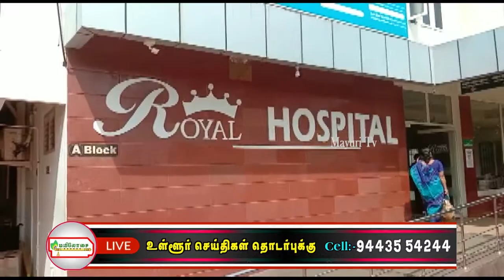ராயல் மருத்துவமனையில் குழந்தைகளுக்கான கல்லீரல் மற்றும் இரைப்பை உயரிய சிகிச்சை | TAMIL | MAYURI TV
சென்னை, ரேலா மருத்துவமனையின் குழந்தைகளுக்கான கல்லீரல் மற்றும் இரைப்பை உயரிய சிகிச்சை, கிளை நெல்லையில் ஆரம்பம்.

மாதத்தின் அனைத்து மூன்றாவது செவ்வாய்கிழமை நமது நெல்லை ராயல் மருத்துவமனையில் டாக்டர் நரேஷ்சண்முகம் வருகை தருகிறார்.

சென்னை குரோம்பேட்டையில், உள்ள 450படுக்கை வசதிகளைக் கொண்ட, ரேலா மருத்துவமனை நம் நாட்டு மக்களுக்கும், வெளிநாட்டவர்களுக்கும் எல்லா வகையான உடல் உறுப்புகளுக்கும் உயரிய சிகிச்சை அளித்து வருகிறது. உலகளவில் உயர் அங்கீகாரமும் புகழும் பெற்றிருக்கின்ற கல்லீரல் உறுப்பு மாற்று அறுவை சிகிச்சை நிபுணரான புரொஃபசர் முகமது ரேலா அவர்களது தலைமையின் கீழ் இயங்கும் சிறப்பு கல்லீரல் மற்றும் இரைப்பை மருத்துவர்கள் தென் தமிழக மக்களுக்கு பயன்படும் வகையில் நெல்லை மாவட்டத்தில் என்.ஜி.ஓ ஏ காலனியில் இயங்கிக் கொண்டிருக்கும் ராயல் மருத்துவமனையில் தங்கள் கிளையை, பாளை சட்டமன்ற உறுப்பினர் உயர்திரு அப்துல் வகாப் தலைமையில் துவங்கி வைத்துள்ளார்கள்.